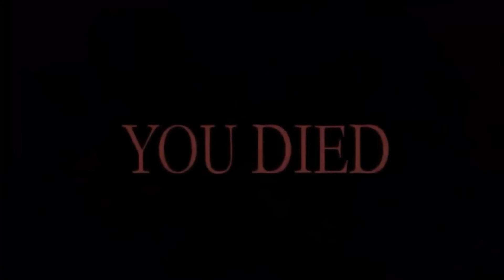Bag.mp4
Don't try this at home exists because of these people...